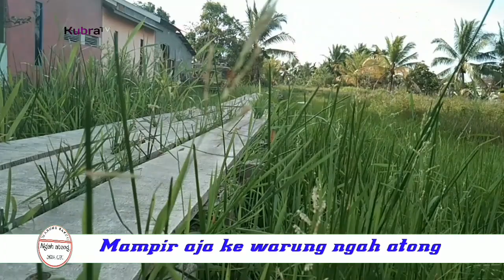BUJANK LAPOK & BUJANK BEKAPOK😂 || K-COMEDI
BUJANK LAPOK & BUJANK BEKAPOK || K-KOMEDI

nah di masa pandemi seperti ini ,pasti kita semua di anjurkan untuk DiRumahAja .
nah mumpung lagi di rumah aja, yuk nonton bersama Kisah bujank lapok dan bujank bekapok
di jamin deh pasti terhibur,